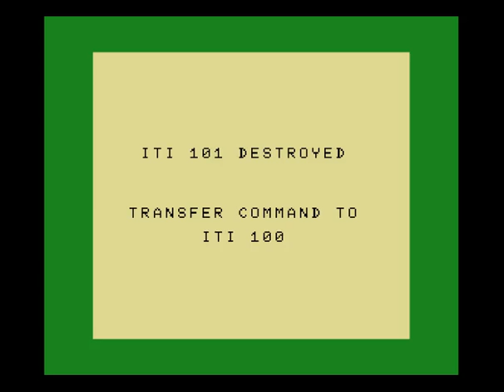Blockade Runner (MSX)